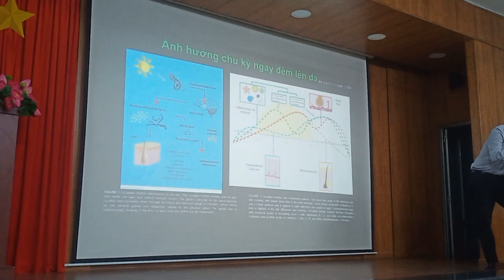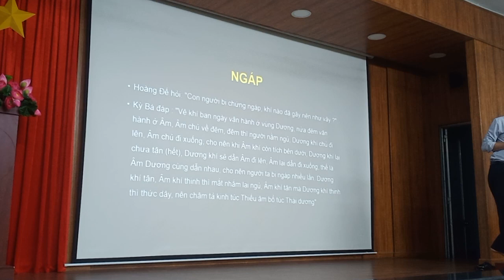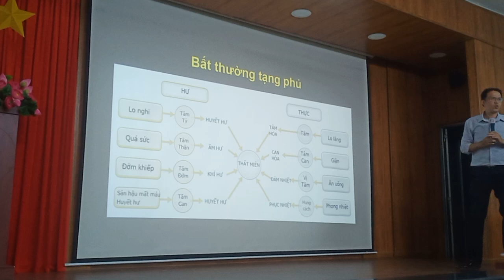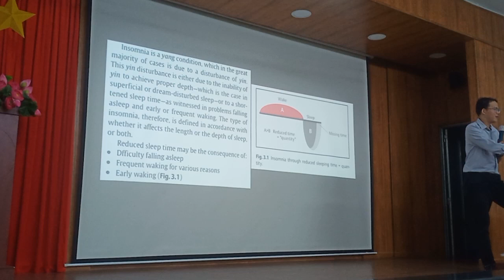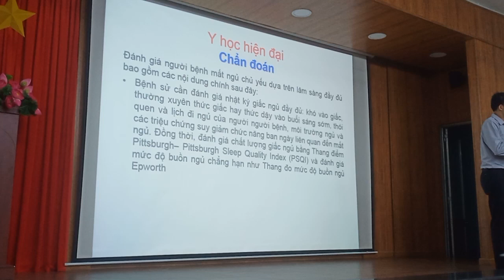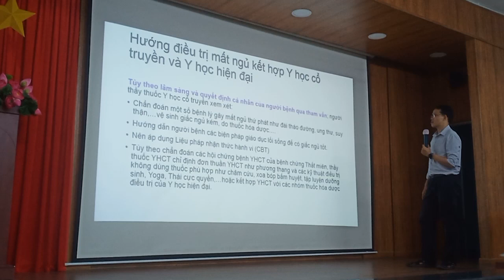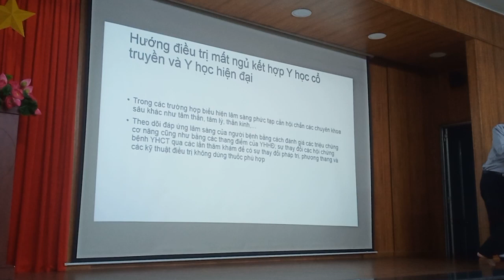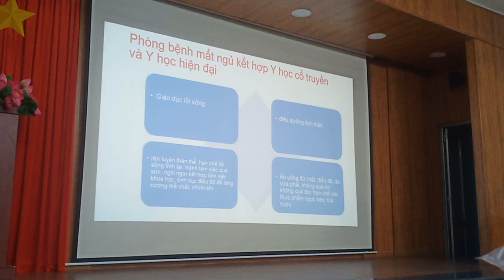Mất ngủ yhct 2